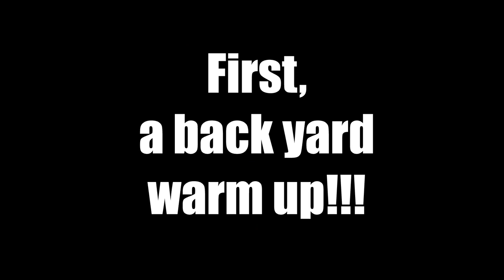Small town PARKOUR kids train track training session (The SNOW is GONE!)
Parkour has been on the kids' brains for the whole last half of winter. Leaps, vaults and rolls, oh my! Now the snow is gone so they're taking their parkour training from the back deck and heading in to town.

First stop, the unused train tracks just a short walk from our house. Actually, Carrson and Turner had so much fun practicing their parkour with the tracks, it was the one and only stop of the day. Heck, I even got into it a bit.

A special shout-out to @STORROR and the storrorarmy for their inspirational videos and amazing community.